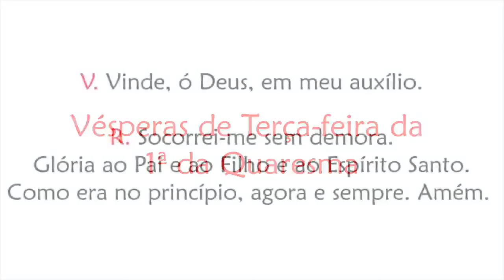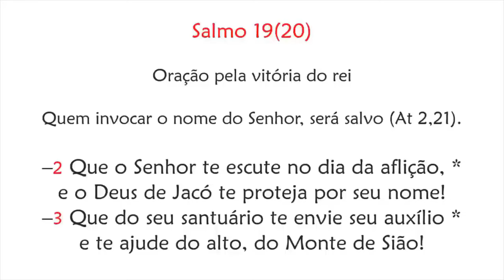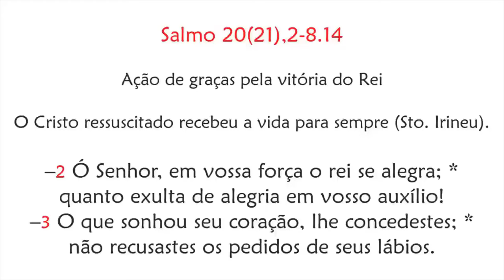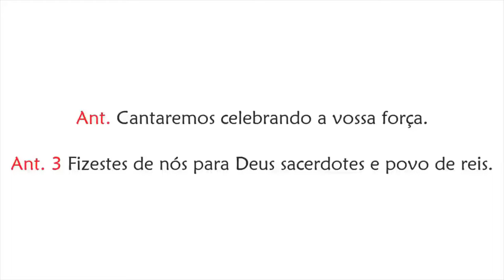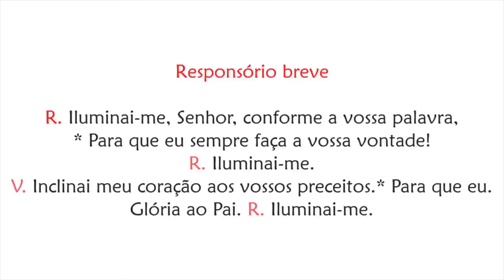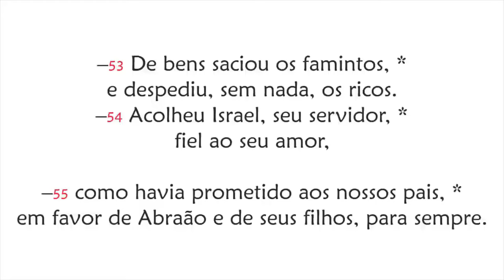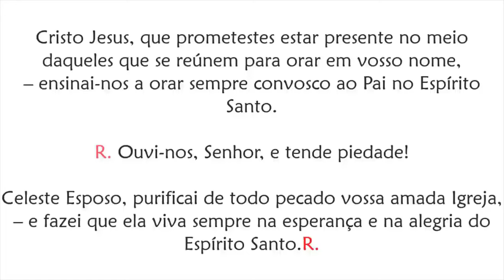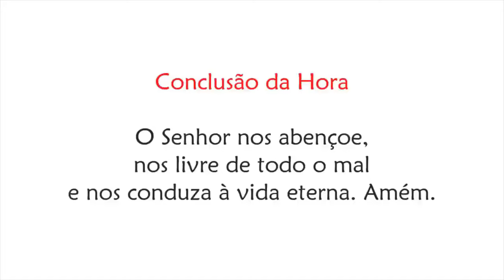Vésperas de Terça-feira da 1ª Semana da Quaresma